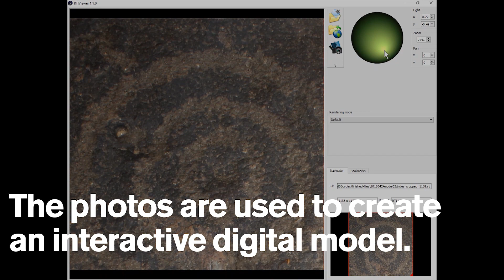Reflectance Transformation Imaging at the ASU Deer Valley Petroglyph Preserve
This video explains the process of capturing photos for RTI. The work is taking place the Deer Valley Petroglyph Preserve in Phoenix, managed by Arizona State University and the School of Human Evolution and Social Change.